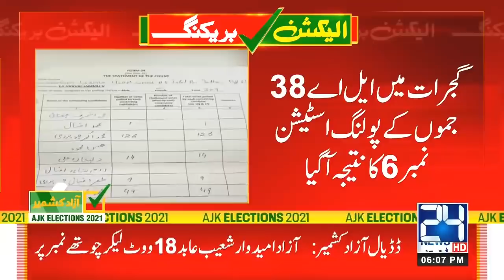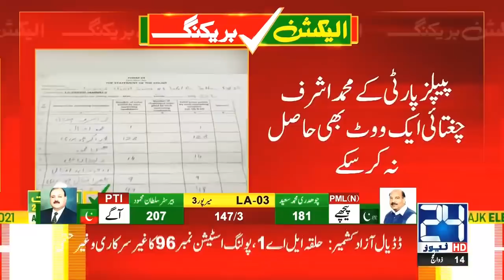Maryam Nawaz Another Victory In Azad Kashmir Election 2021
24 News HD is one of the leading news channels of Pakistan bringing you the latest current affairs from Pakistan and around the world.  Live National Assembly and Senate Session.